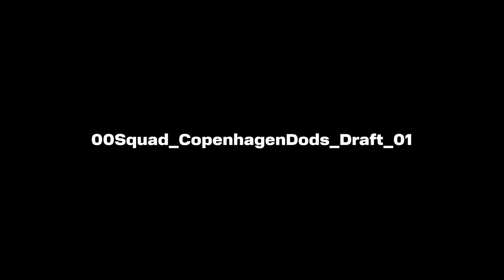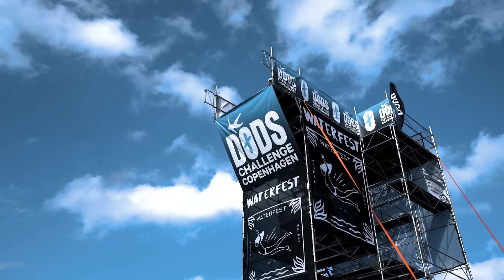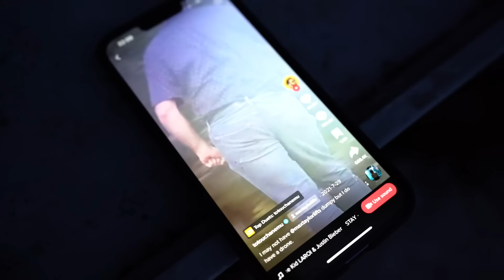Death Diving in Copenhagen | DRAFT (Might delete later)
As some of you know, we traveled around filming vlogs for more than a year without posting anything. It was like a "pilot" to show 00Nation that we were the right "squad" to represent their brand. At the same time good practice for us adapting to the vlog-life (well needed!).

Since this year has been absolutely insane and we're currently at 92k subs! We thought it would be funny to end the year by showing one of our small "drafts" from 2022. We basically had to make quick drafts after each travel to show 00Nation the potential we had. This is one of them!

Thank you so much for all the support this year ‼️ The plan for 2024 is already set, and we're aching to show everything to you guys. 00Nation is going places 💔

Merry Christmas & Happy New Year 🎄 Let's start the next year with a bang. Bergen Døds Vlog Loading...